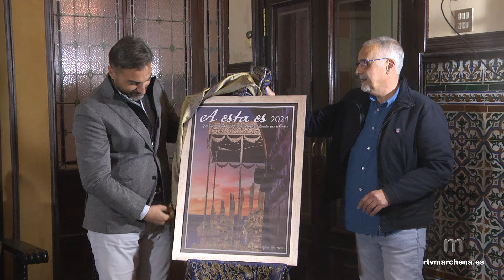Primeros trabajos por parte del Ayuntamiento en torno a la Semana Santa de Marchena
PUBLICA RTVMARCHENA

Durante la primera emisión de radio del programa ‘A esta es’ de Radio Televisión Marchena, así como con la presentación del cartel, celebrado en el Casino Cultural de nuestro municipio, se contó con la asistencia y participación del Concejal de Festejos y Servicios Municipales y Seguridad de Marchena, Manuel Suárez.

Entre los diferentes asuntos que se trató en este primer programa, el teniente alcalde y delegado municipal de seguridad, servicios y fiestas mayores hizo alusión a las obras existentes en diferentes calles de nuestra localidad como la calle Sevilla que tanto preocupa a los marcheneros en estas semanas de Cuaresma previas a la Semana Mayor.

El año pasado una de las novedades que se introdujo, en cuanto a seguridad en Semana Santa, fue la instalación de vallas engalanadas en la calle San Pedro ‘que funcionó bastante bien’, según valoración del propio concejal, aun así, desde el área municipal están a la espera de las peticiones referentes a este ámbito por parte del Consejo de Hermandades y Cofradías de Marchena.

Por último, en cuanto a la fecha de presentación del Cartel de Semana Santa 2024 del Ayuntamiento de Marchena, aún está por definir ya que es la última presentación que se realiza de cartel. Este año, su autor será Kisko González tras el encargo realizado por el consistorio, casualmente el mismo aficionado a la fotografía de nuestro pueblo que ha realizado el cartel del programa cofrade de ‘A esta es’ y que se convertía en la primera obra de estas características para nuestro vecino.